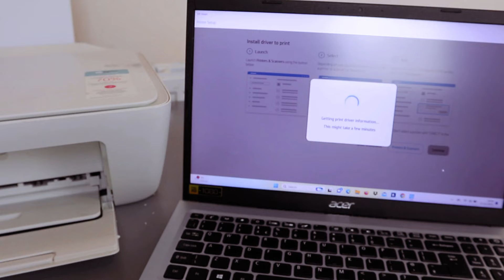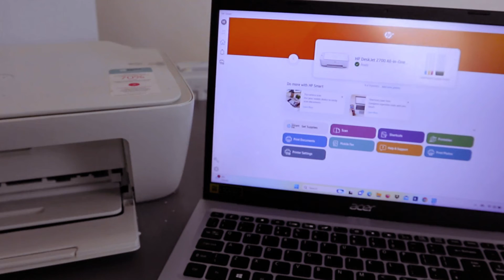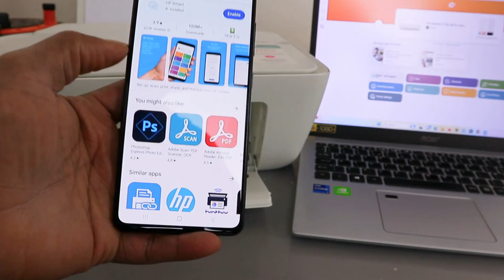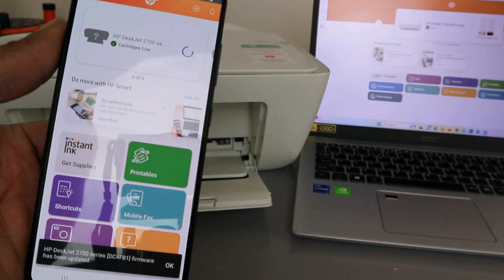How To Do HP DESKJET 2710E WIFI Setup with PHONE AND COMPUTER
This video is How To Do HP DESKJET 2710E WIFI Setup with PHONE  AND COMPUTER
There are two methods available to connect an HP DeskJet printer to Wi-Fi using a phone or computer laptop: utilizing the HP Smart app or the HP Printer Install Wizard. (Amazon)

Method 1: Using the HP Smart app

1. Ensure that your printer is powered on and has paper loaded in the tray.
Put printer in wireless mode by pressing the Wireless button and cancel button together for 3 seconds
2. Confirm that your phone, or computer laptop is connected to the desired Wi-Fi network.
3. Download and install the HP Smart app on your computer laptop.
4. Launch the HP Smart app and either sign in or create an HP account.
5. The app will automatically detect your printer. If not, tap the "+" sign and select your printer from the provided list.
6. Tap the "Settings" icon and choose "Printer Settings".
7. Select "Network Setup".
8. Pick your Wi-Fi network and enter the corresponding password.
9. Tap "Connect".
10. Your printer is now successfully connected to Wi-Fi, enabling you to print from your computer laptop.

Method 2: Using the HP Printer Install Wizard

1. On your computer laptop, access the Start menu and select "Devices and Printers".
2. Click on "Add a printer".
3. Choose your printer from the available list and click "Next".
4. Follow the on-screen instructions to complete the installation process.
5. Select your Wi-Fi network and enter the password when prompted.
6. Click "Connect".
7. Your printer is now connected to Wi-Fi, allowing you to print from your computer laptop.
Additional tips:
If your printer is not detected by either the HP Smart app or HP Printer Install Wizard, ensure that it is turned on and properly connected to your computer laptop. Press Wifi and Cancel button together to put the printer in a wireless mode

https:// geni.us/ALBCSs  (Amazon)

https:// geni.us/pYlJGQd   (Amazon)

Numatic XL Plus (Amazon)
Hetty 160 (Amazon)
Henry Pet 200 (Amazon)
Henry 160 (Amazon)
Henry Quick (Amazon), (Amazon)
Miele C3 (Amazon)
Miele Boost CXI Bagless (Amazon)
Dyson V15 (Amazon)
Dyson V12 (Amazon)
Numatic George (Amazon)
Numatic Charles (Amazon)
Numatic XL (Amazon)
Numatic Hetty (Amazon)
Soundbars (Amazon)

Thank you for your support! Everything in this video is based on the information I learned from online resources, store visit experience, and the books I have read. You and only you are responsible for any digital marketing decisions you make.